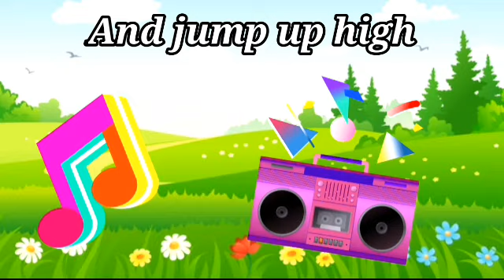Clap Your Hands with Lyrics | Popular English Nursery Rhymes for Kids| Hey kids baby songs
---Lyrics

Baby Shark

Baby shark!

Mommy shark!

Daddy shark!

Grandma shark!

Grandpa shark!

Run away!

Dady Finger Dady finger ,Where are you            Hey I am ,How do you do

Mummy Finger mummy finger , Where are you      Hey I am ,How do you do

Sister finger Sister finger where are you           Hey I am ,How do you do

Brother finger brother finger where are you       Hey I am ,How do you do

Grandpaa finger where are you                          Hey I am ,How do you do

Grandma finger where are you                           Hey I am,How do you do

Baby finger baby finger where are you             Hey I am ,How do you do

Song origin: Traditional Nursery Rhyme
Musical arrangement by Hey kids, KizCastle
Singer: Bommie Catherine Han, Hope Marie Segoine, Anipen Matthew Digiacomo, Robert William Gardiner,Charity Wynn Segoine

join ma Channal Hey kids Nursery Rhymes And baby songs subscribes my Channal  joyfully